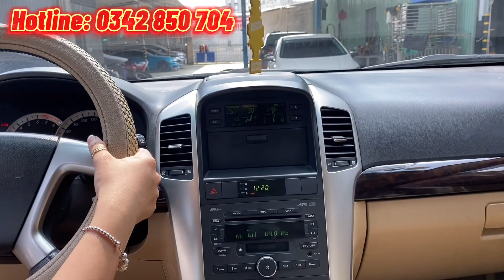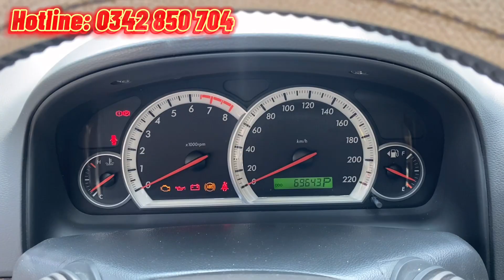✅ Chỉ với 248 triệu sở hữu ngay xe 7 chỗ Chevrolet Captiva LTZ số tự động 2008. Xe còn mới rất đẹp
Xe 7 chỗ giá rẻ Chevrolet Captiva LTZ 2008 🔥🔥🔥 Xe gia đình còn mới rất đẹp

- Động cơ 2.4 máy xăng
- Đi 69000km
- Trang bị cơ bản mua về sử dụng ngay, ghế lái chỉnh điện, nội thất ghế da, chất xe cứng cáp, 4 vỏ gai gió còn sâu, nước sơn đẹp sáng liền lạc, ốp chén cửa, bệ bước, dán phim, nẹp bước chân, viền đèn inox,...

💵 Giá bán 248 triệu bớt chút lộc